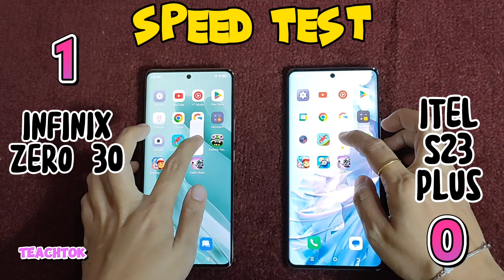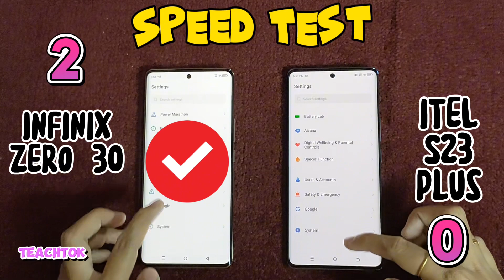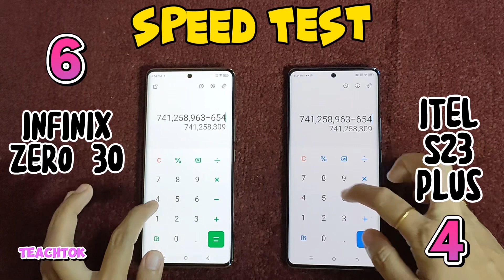INFINIX ZERO 30 vs ITEL S23 PLUS | Speed Test